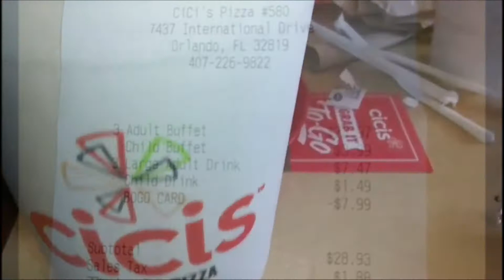(Entouka #141) 2 Restos à Orlando et le train de Walt!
Nous vous parlons de deux resto que nous avons super aimé sur I-Drive à Orlando. Ensuite nous vous parlons du fameux ''Railroad'' a Disney qui était le joujou de Walt!